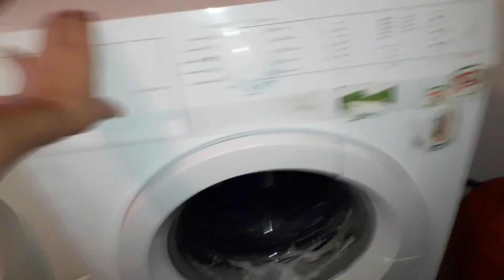Gorenje SensoCare Extreme Unbalanced (Machine Jumps!)